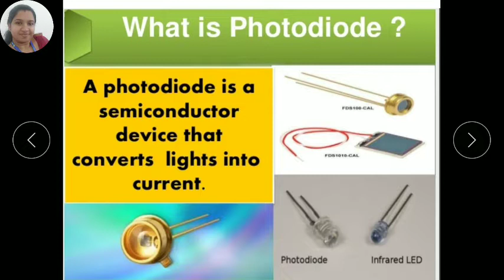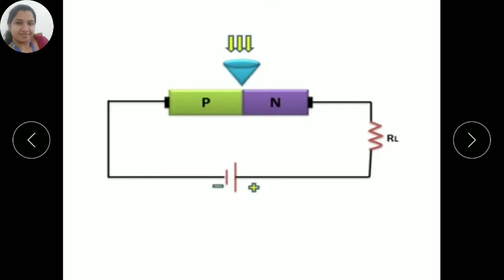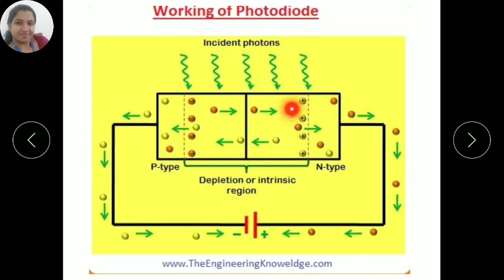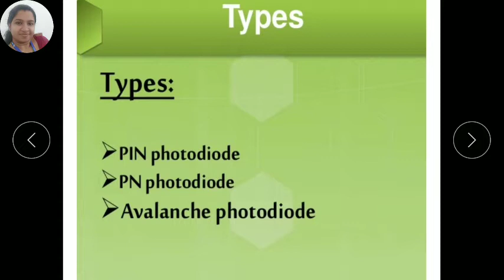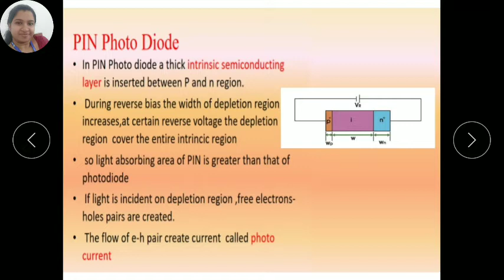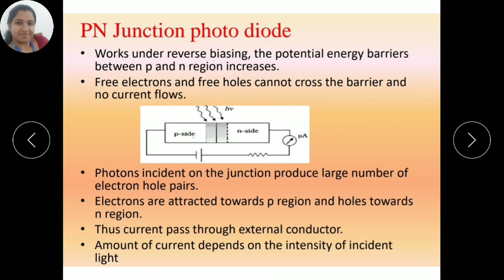Photodiode മലയാളം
Working of Photodiodes and different types of photodiodes.